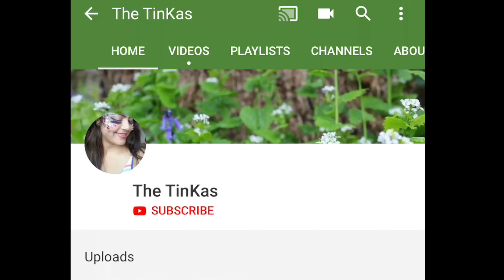Singapore to Switzerland with own travel itinerary - EU Travel Diary - Part 1 in 4K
Dive into a romantic escapade from Singapore to Switzerland through our travel blog tailored for couples. Join us as we unveil the enchanting beauty of Switzerland, perfect for a passionate getaway. Experience the allure of Swiss cities like Zurich, Grindelwald , Interlaken etc indulge in gourmet delights, and traverse charming villages hand in hand. Amidst the majestic Swiss Alps, relish intimate moments and explore breathtaking landscapes. Discover cozy chalets, serene lakes, and thrilling outdoor activities. Our blog captures the essence of romance, providing insider tips, romantic hideouts, and unforgettable experiences, ensuring an unforgettable journey for couples seeking love and adventure in the heart of Switzerland.